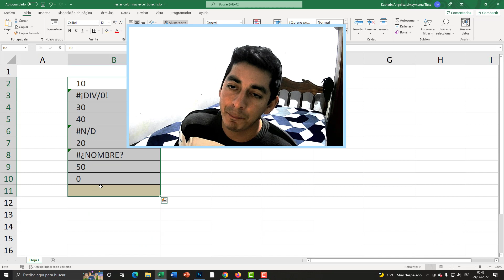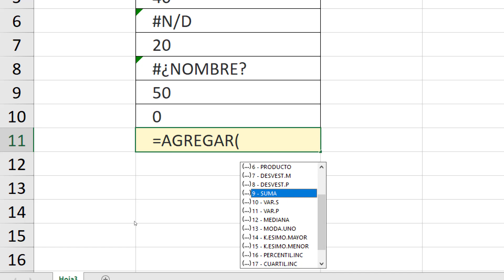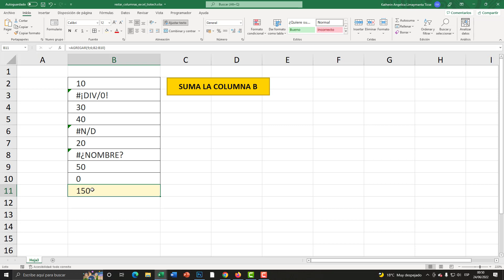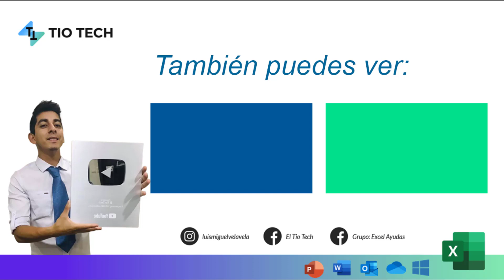💎Como SUMAR DATOS con ERRORES en Excel - El Tío Tech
SOLUCIÓN: En este video vamos a aprender a SUMAR DATOS con errores en Excel, vamos a omitir ciertos errores que podemos encontrar en nuestro rango de datos.